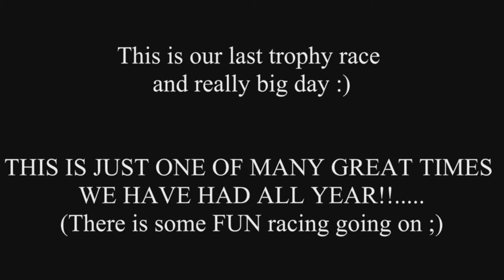Riverside RC Raceway in Petal MS 2011 Season Finale PT1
Riverside RC Raceway in Petal, MS
2011 Season Finale Part 1

Congratulations to Michael Sheasby for winning the short course main. Congrats to William Sharp for winning the Short Course Bracket Championship. Congrats to Holly Watts for winning the POWER PUFF Race. Congratulations to Tanner Hodge for Winning the Jr. Dash.

Jr. Dash
Tanner Hodge      12 Laps
Elijah Sharp          12 Laps
Robbbie Crofoot  10 Laps
Ethan Holmes         5 Laps
Cole Wade              5 Laps
George Crofoot       4 Laps

 Power  Puff  ( I am sorry girls...I don't have a record of the laps)
Holly Watts         1st
Dena Sharp       2nd
Krystin Holmes  3rd